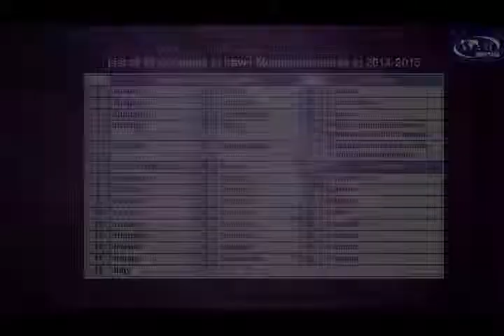Citizens of 42 countries are traveling to Mongolia visa free